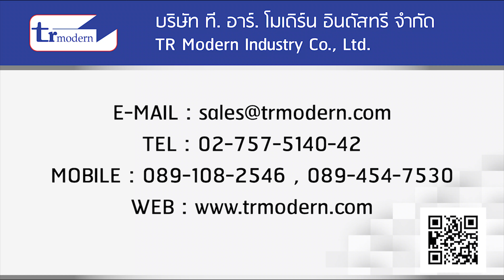Air Balancer , Manipulator จำหน่ายเครื่องทุนแรงเครื่องยกระบบลม ยกได้ทุกชิ้นงาน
Manipulator Arm Balance เป็นแขนกลสำหรับช่วยยกผ่อนแรง ลดภาระในการยกของหรือชิ้นงานที่มีน้ำหนักมากตั้งแต่ 5-150 กิโลกรัม ทำงานด้วยระบบลม แขนกลสามารถหมุนได้ 360 องศา ครอบคลุมรัศมีกว้าง 2.50 เมตร
ผลิตและจำหน่าย เครื่องยก เครื่องทุ่นแรงระบบลม (Air Balancer , Manipulator) เราสามารถออกแบบและติดตั้ง เครื่องช่วยยก ได้ทุกรูปแบบตามผลิตภัณฑ์ลูกค้า เช่น กล่อง ปี๊บ กระสอบ เหล็ก พาร์ทชิ้นส่วนรถยนต์ พาร์ทโลหะ ถุงปูน บรรจุพลาสติก ซึ่งเครื่องทุ่นแรงจะช่วยให้วัตถุอยู่ในสภาพไร้น้ำหนัก ทำให้พนักงานไม่ต้องออกแรงยก เพื่อลดอาการเมื่อยล้าและอุบัติเหตุในระหว่างการทำงาน ช่วยให้การขนย้ายสินค้ามีประสิทธิภาพมากยิ่งขึ้น